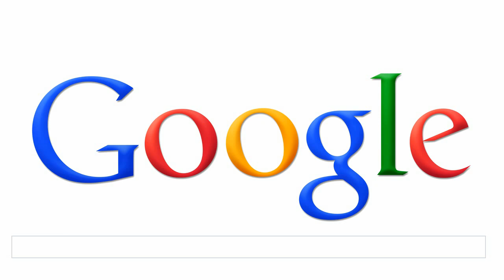Mary Blair google doodle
Google honors the American artist Mary Blair with a nice doodle on the homepage.
Mary Blair was born as Mary Robinson on October 21, 1911 - exactly 100 years ago. She gets famous for her work done for the Walt Disney Company.
1934 she married the artist Lee Everett Blair. In 1940 both joined the Disney Studios. Mary Blair worked on famous animation productions as Alice in Wonderland, Peter Pan, and Cinderella. Her clear and fresh color design was an inspiration for generations of artists.

Happy Birthday, Mary Blair.

Thumb up and comment, if you like the doodle :-)

(german)